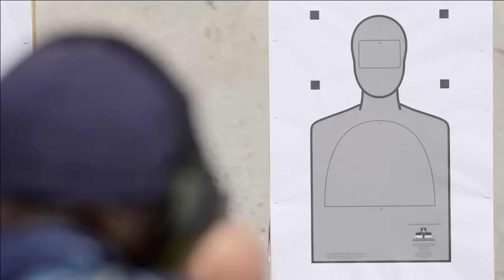Firearms Training Videos | Handgun Training Videos | Gun Training Videos | Front Sight TV Preview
Front Sight introduces our New Website Front Sight TV Watch

Front Sight TV, Watch videos on firearms training tips, gear reviews, Gear tips & tricks, Gun accessories (Do’s and Don'ts) and many more categories of interest, Front Sight TV is the place with Great
Video Content that will have you coming back for more.
21 years of instructing over a million students we have a lot to share.

Watch Front Sight Trial By Fire, Front Sight Arms Race,
Front Sight Round Table.

Our courses are taught by seasoned law enforcement, military, and private citizen instructors, they will take you to levels that far exceed law enforcement and military standards, without any
boot camp mentality or drill instructors attitudes. After your first firearms training course at Front Sight you will leave with skills that surpass 99% of the gun owning population!

Here is the next best thing and it won't cost you a flight or hotel room!

learn the color code of mental awareness Sign Up for our 15 Free Gun Training Reports

***SPECIAL***For your first 4 day handgun course with a 1 day 30 State Concealed Carry Course Plus all 7 Dry Practice Training Manuals Go
Makes a Great Affordable Gift.

Want to attend a course at Front Sight? get the beforehand knowledge you need so you can excel, Pick Up Our Dry Practice Training Manuals Go

Defensive Handgun Training Videos
Firearm Self Defense Videos
Handgun Training Videos
Firearms Training Videos